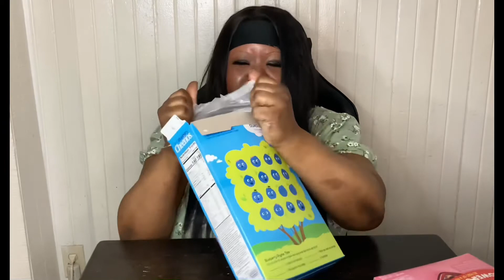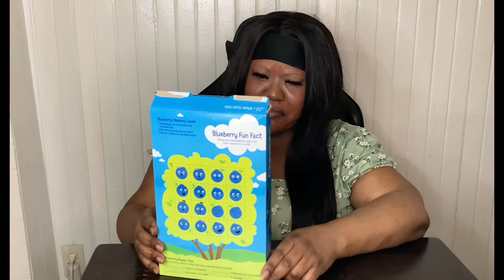TRYING NEW CHEERIOS VERY BERRY & BLUEBERRY 😋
How I love cheerios so today I will be trying two new flavors very and blueberry let’s see what they are working with.

Instagram dfaballin